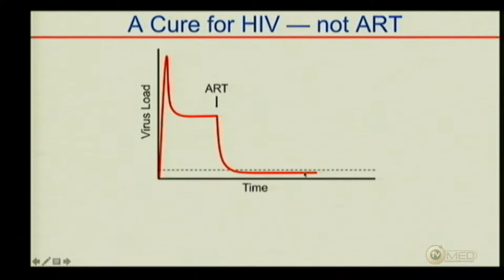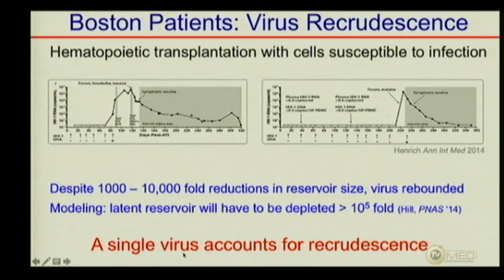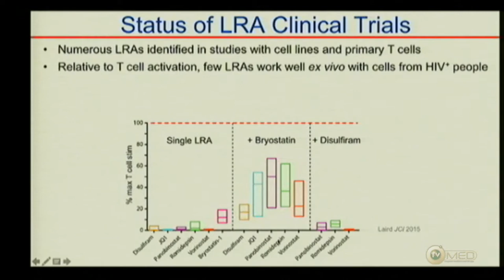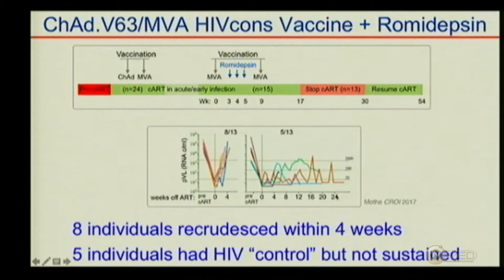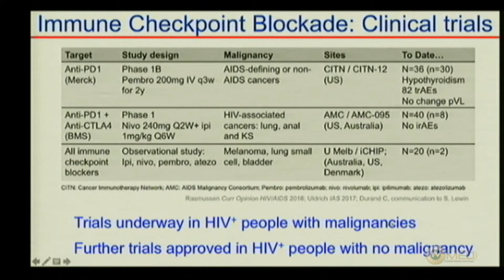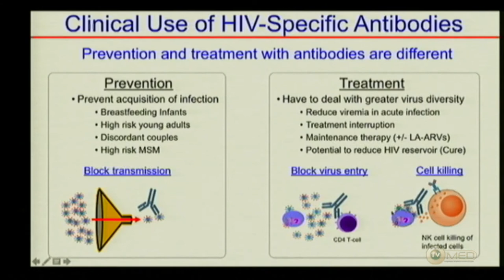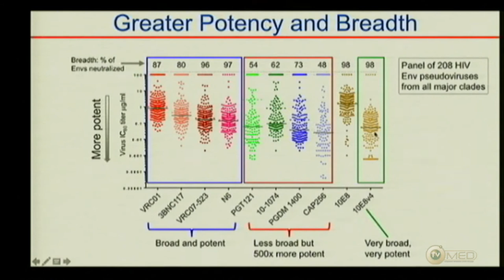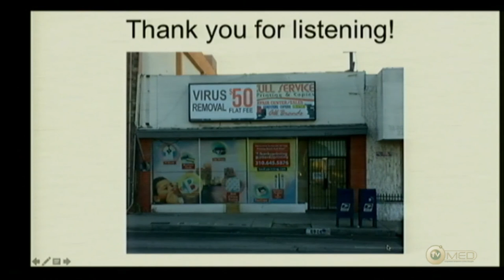Erradicação do HIV